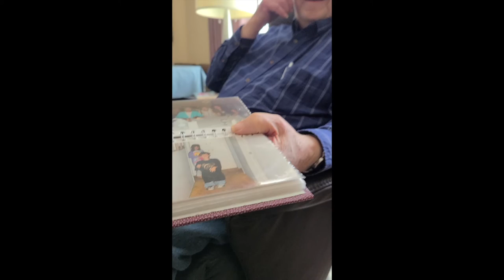William Short Clip